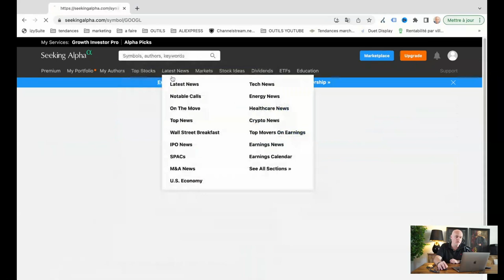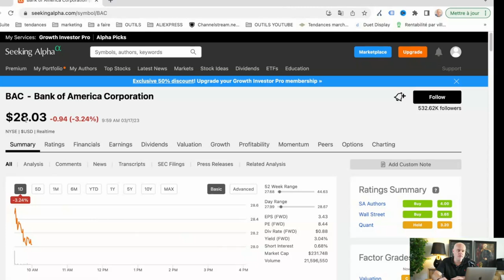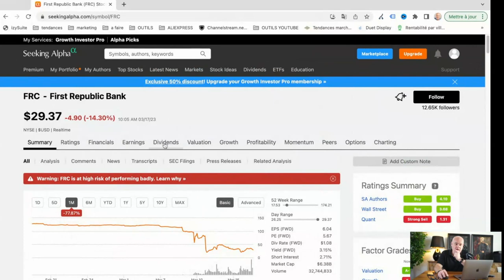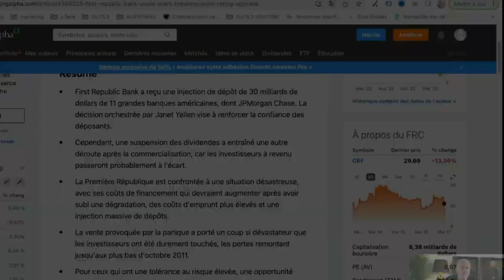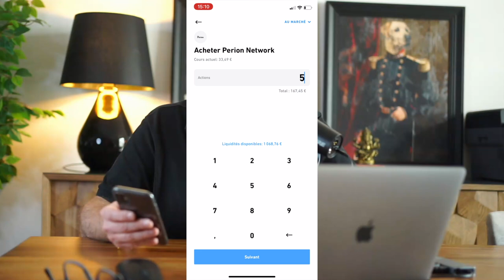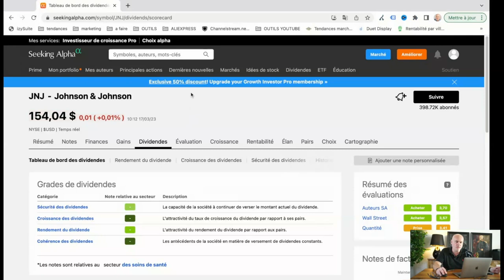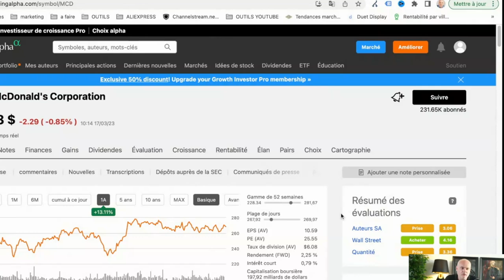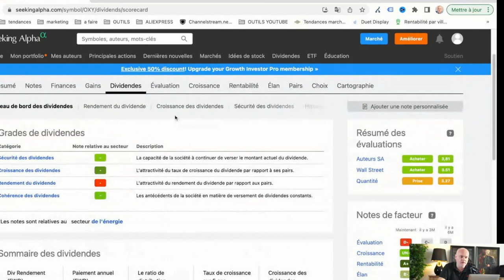💥🔥 SURFER sur la crise bancaire mondiale : mes investissements du mois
Ouvrir un compte avec Trade Republic et empochez un bonus (une action) à l'ouverture

⬇️⬇️⬇️ Tout ce que vous devez savoir est juste ici ⬇️⬇️⬇️

Aujourd'hui, je vous dévoile mon analyse INÉDITE de la crise bancaire qui secoue le monde et comment j'adapte mes investissements pour en tirer profit.

💸🌍 Surtout, ne laissez pas la peur vous paralyser et prenez les rênes de la situation avec les conseils PRÉCIEUX que je vais partager avec vous ! 🚀📈 Cette vidéo est FAITE POUR VOUS ! 💡

0:00 Introduction
2:06 Point sur la situation bancaire mondiale
9:10 Point sur la situation de mon portefeuille en bourse
11:40 Renforcement Google (Alphabet)
14:00 Achat de Bank of America Corporation (BAC)
17:21 Achat de First Republic Bank
20:10 Achat de Perion Network Ltd. (PERI)
22:36 Renforcement de Johnson & Johnson
24:50 Renforcement de PepsiCo
26:19 Renforcement de McDonald's Corporation
28:26 Achat de Occidental Petroleum Corporation (OXY)
31:40 Conclusion

Rejoignez Trade Republic pour faire travailler votre argent pour vous ! Utilisez ce lien personnel d’invitation pour vous inscrire

Tags de la vidéo

Tags de la chaine